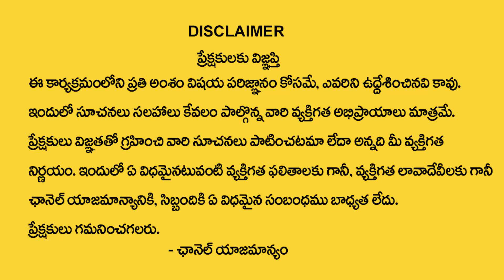Jr NTR జాతకం ప్రకారం మరికొద్ది రోజుల్లో ? | Jr NTR Political Entry | Numerologist Dr KHIRONN NEHURU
Watch : Jr NTR జాతకం ప్రకారం మరికొద్ది రోజుల్లో ? | Jr NTR Political Entry | Numerologist Dr KHIRONN NEHURU